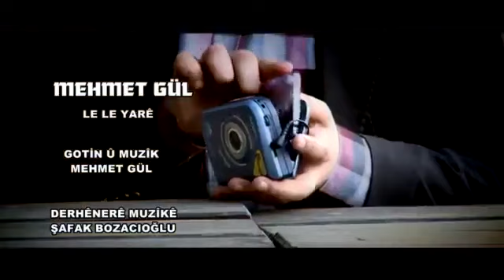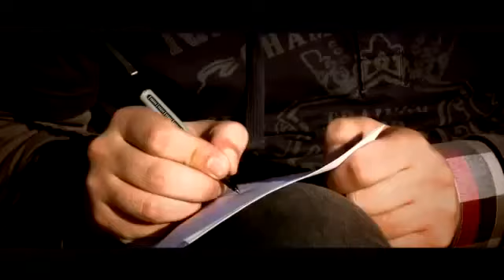Mehmet Gül - Le Le Yare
Mehmet Gül - Le Le Yare (Silvana Müzik)